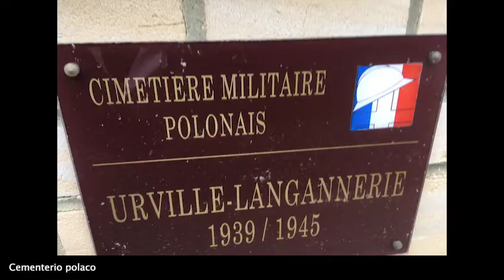El 80 aniversario del desembarco en Normandía, para vencer a los nazis en la segunda guerra mundial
35 mil soldados aliados, principalmente de USA, Canada e Inglaterra desembarcaron en Normadía,  Francia, entre el 6 de junio y el 21 de agosto de 1944, para liberar Europa Occidental de la ocupación alemana. Se sumaron150 mil paracaidistas. Enfrentaron fuerzas ocupación alemanas de 700 mil soldados, que controlaban 5000 kilómetros de playas. Perecieron en los combates, 37 mil aliados y 55 mil alemanes. Cementerios por país acogen los restos de muchos de ellos en Normandia. El desembarco obligó al retiro del ocupante alemán de Francia. Constituyó el inicio de la derrota alemana en la Segunda Guerra Mundial (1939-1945), que dejo un saldo de 50 millones de muertos. Reportaje de videos y fotos desde Caen, en Francia, ciudad en la que perecieron 20 mil civiles por los bombardeos y enfrentamientos.

Archivos relacionados

El Observador Mendocino, Argentina, 16 de agosto de 2022